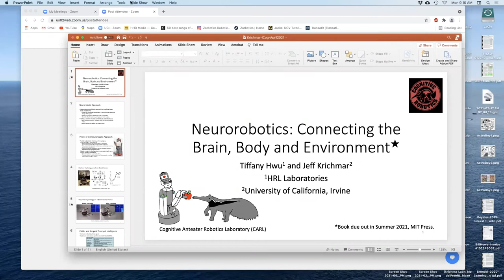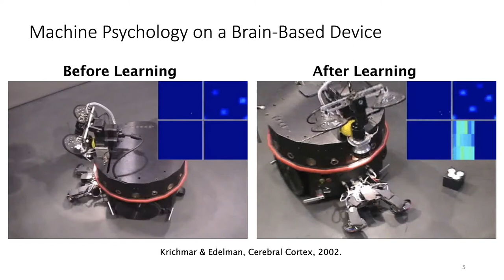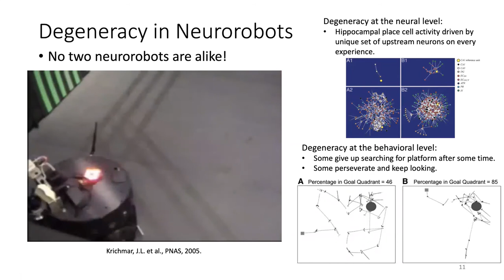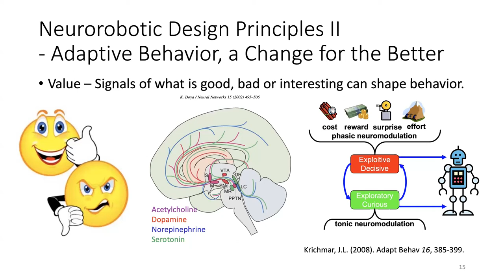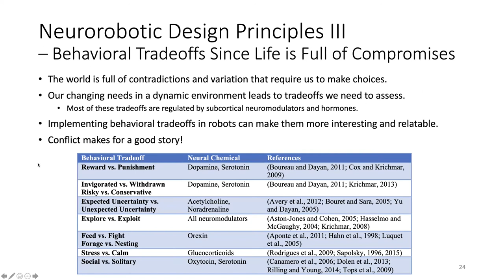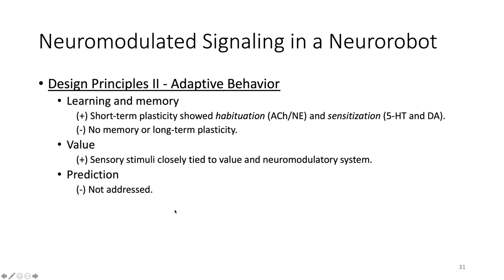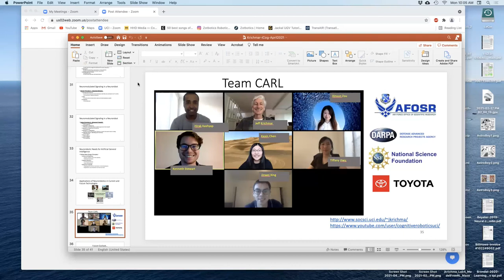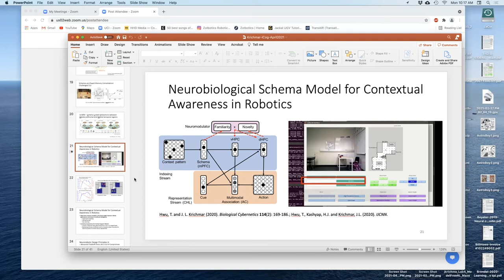J. Krichmar - Neurorobotics: Connecting the Brain, Body and Environment - iCog Talk [26/04/2021]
Speaker:
Jeffrey Krichmar (University of California, USA)

Abstract:
Neurorobots are robots whose control has been modeled after some aspect of the brain. Since the brain is so closely coupled to the body and situated in the environment, neurorobots can be a powerful tool for studying neural function in a holistic fashion. It may also be a means to develop autonomous systems that have some level of biological intelligence.
In this talk, I discuss a number of principles to consider when designing neurorobots and experiments using robots to test brain theories. These principles are strongly inspired by Pfeifer and Bongard’s design principles for intelligent agents. We will build upon these design principles by grounding them in neurobiology and by adding principles based on neuroscience research. We highlight the importance in neurorobotics for designing systems that are reactive, adaptive, predictive, able to manage behavioral tradeoffs, and capable of learning from experience.

Bio:
Jeffrey L. Krichmar received a B.S. in Computer Science in 1983 from the University of Massachusetts at Amherst, a M.S. in Computer Science from The George Washington University in 1991, and a Ph.D. in Computational Sciences and Informatics from George Mason University in 1997. He spent 15 years as a software engineer on projects ranging from the PATRIOT Missile System at the Raytheon Corporation to Air Traffic Control for the Federal Systems Division of IBM. From 1999 to 2007, he was a Senior Fellow in Theoretical Neurobiology at The Neurosciences Institute.
He currently is a professor in the Department of Cognitive Sciences and the Department of Computer Science at the University of California, Irvine. Krichmar has nearly 20 years experience designing adaptive algorithms, creating neurobiologically plausible network simulations, and constructing brain-based robots whose behavior is guided by neurobiologically inspired models. He has over 100 publications and holds 7 patents. His work has been funded by the Defense Advanced Research Projects Agency (DARPA), Intelligence Advanced Research Projects Activity (IARPA), National Science Foundation, and the Office of Naval Research. Additionally, he has worked with industry on sponsored research contracts from Qualcomm, Northrup Grumman Corporation, and Toyota Motor North America.
His research interests include neurorobotics, embodied cognition, biologically plausible models of learning and memory, neuromorphic applications and tools, and the effect of neural architecture on neural function. He is a Senior Member of IEEE and the Society for Neuroscience.